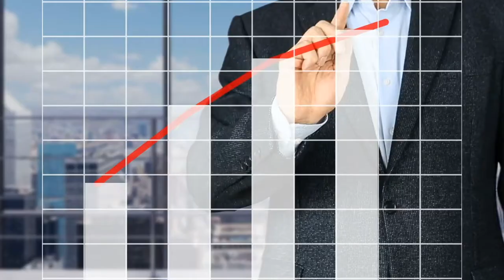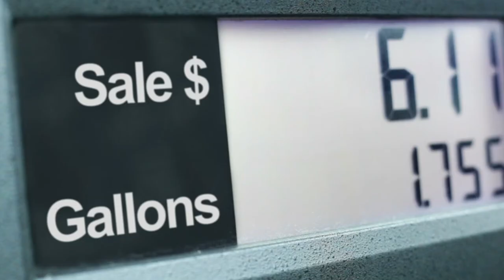Bell Brief Ep 22: Market Strategy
Investors tend to try to time the market in volatile market conditions like we are seeing right now. Is this really the best strategy?

Bell Brief 3/10/20

Securities offered through Registered Representatives of Cambridge Investment Research, Inc., a Broker/Dealer, Member FINRA/SIPC. Advisory services offered through Cambridge Investment Research Advisors, Inc. a Registered Investment Advisor.